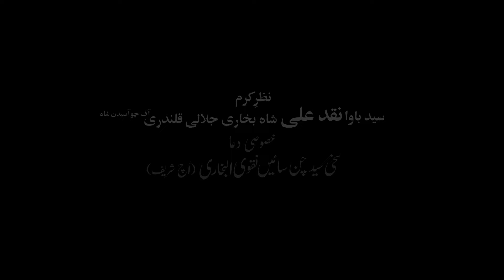Sher E Khuda Ka Mattam | Shahid Hussain Shahid | 2024 | Shahadat Imam Ali A.s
◉ Roman Lyrics
Imran Ke Bete Ka sab Mil ek Karo Mattam

Ahmad Ke Wasi Haider Sher E Khuda Ka Mattam

Wahullah Ke Chehre Pe Dekha Jo Khoon Bikhra
Karti Thi Betiyan Bhi Zakhmi Baba Ka Mattam

Sajde Mein Zarb Khayi Pardes Mein Ali Ne
Koofa Se Ab Shuru Hai Karbobala Ka Mattam

Kher Ul Amal Hai Mattam Qaim Ki Sarzameen Pe
Jaari Rahay Ga Logo Mushkil Kusha Ka Mattam

Zakhmi Kiya Hai Logo Ahmad Kee Ja Nasheen Ko

Anjum Sada E Gohar Paigham De Chali Hai
Karti Rahengi Naslein Aalay Aba Ka Mattam

Urdu Lyrics
عمران کے بیٹے کا سب مل ایک کرو ماتم

احمد کے وارث حیدر شیرِ خدا کا ماتم

والہُللہ کے چہرے پہ دیکھا جو خون بکھرا
کرتی تھی بیٹیاں بھی زخمی بابا کا ماتم

سجدے میں ضرب خائی، پردیس میں علی نے
کوفہ سے اب شروع ہے کربلا کا ماتم

خیر العمل ہے ماتم قائم کی سرزمین پر
جاری رہے گا لوگوں مشکل کشا کا ماتم

زخمی کیا ہے لوگوں احمد کی جا نشین کو

انجم سدائے گوہر پیغام دے چلی ہے
کرتی رہیں گی نسلیں آلِ ابا کا ماتم

Kalam Title : Sher E Khuda Ka Mattam
Reciter : Shahid Hussain Shahid
Poet : Anjum Haideri
Compose : Shahid Hussain Shahid
Audio Rec : Al Raja Studio
Mix Master : Al Raja Studio FSD
Label : Ajareresalat.com
Release : Ajareresalat.com